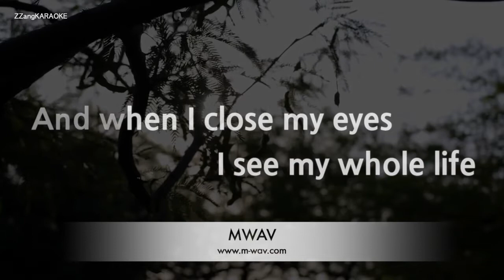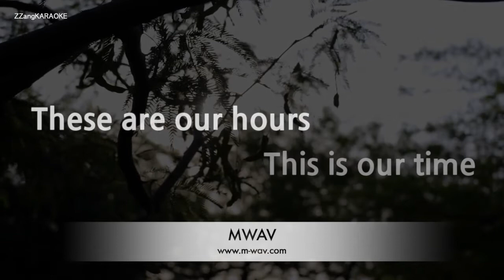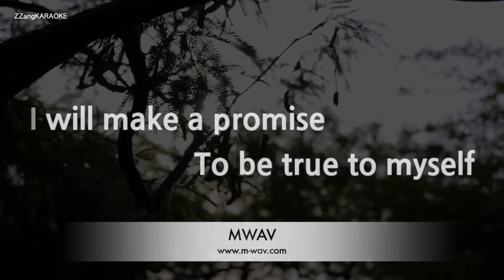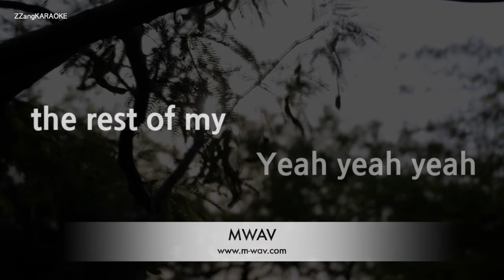Owl City-Verge (Ft. Aloe Blacc) (Melody) [ZZang KARAOKE]